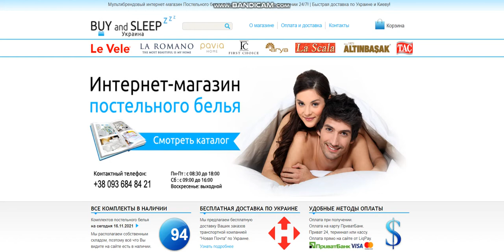Купити Постільну Білизну | BUY and SLEEP в Україні